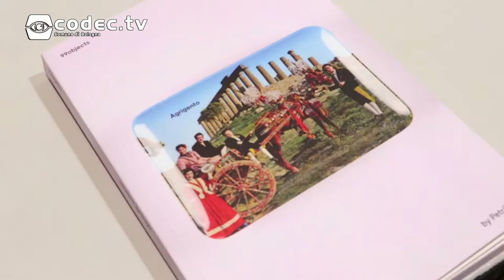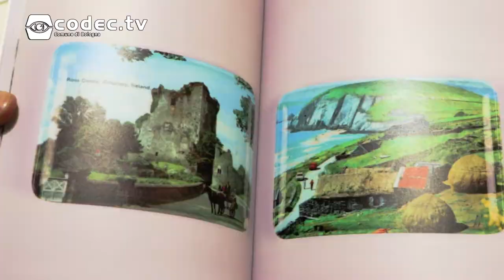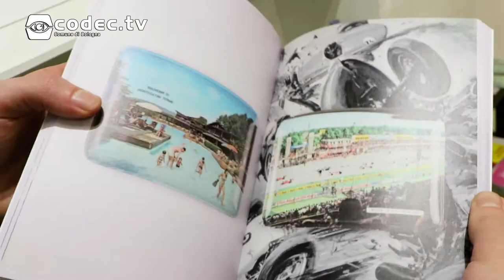Fruit Exhibition: intervista a Luciano Paselli (Duo PetriPaselli)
Abbiamo intervistato Luciano Paselli del duo PetriPaselli che ci ha parlato del loro progetto 99Objects